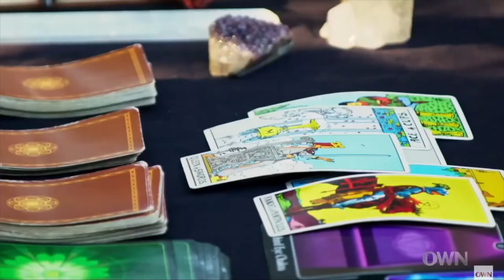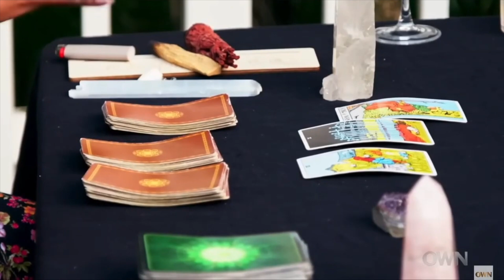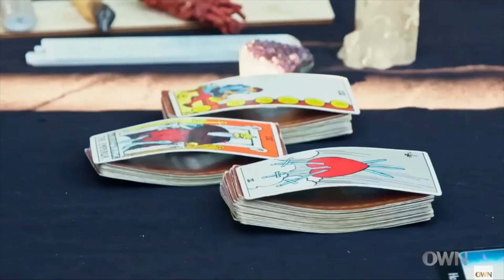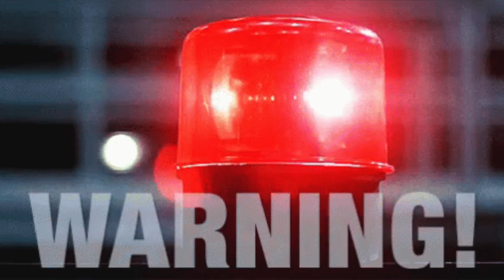Ready To Love Miami. The Reunion The Tarot Card Reader Was Right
Ready To Love.  Ready To Love Miami  - Reunion The RECEIPTS ...The Tarot Card Reader Was Right  Season 7 and season 8 .